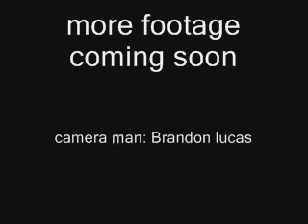Lonnie Skating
video of me skating.